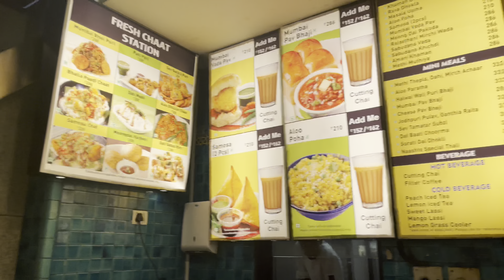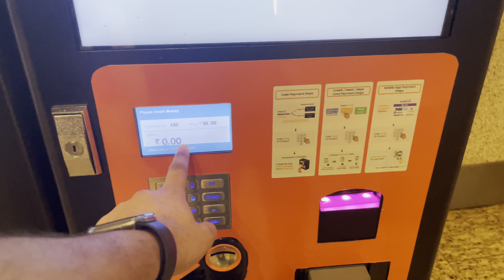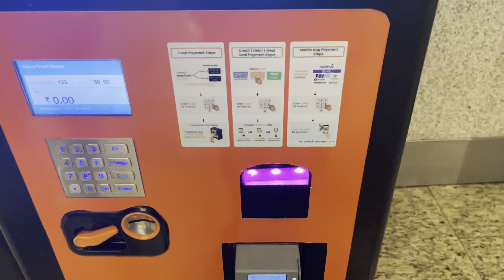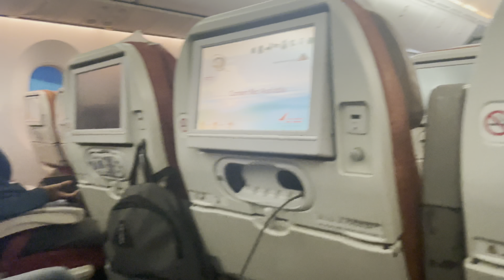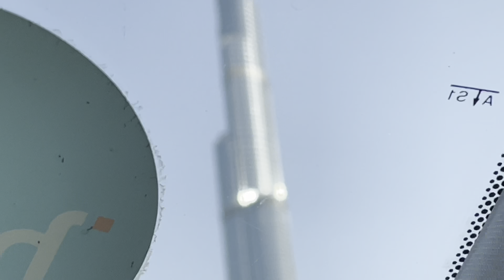First time in Dubai | EP-1 | I love it | FULL VLOG | Raman chawla .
My first day in Dubai I love it and I am Share my full vlog with you guys please share it and love it . It’s a bit late, but I hope some of you might find this useful?
It’s touch and go whether we’ll get away due to the volcanic ash cloud. Check Emirates website at 7.30 am; the flight is going ahead - first Emirates flight out of Birmingham. Mad panic –nothing packed, just assumed the flight would be cancelled. Plonk our crumpled, but clean washing in our cases and we are off. At 9am we are on our way to the airport, already exhausted.
The airport is virtually deserted apart from us and a solitary cameraman. Still think the flight is not going ahead, especially when two other flights are cancelled. Very unreal, but we board the flight and we are on our way, albeit an hour later than scheduled.
Still think I’m going to wake up in a minute, but no, we have arrived in Dubai; it’s just after midnight and its 26C! The terminal is vast, which ensures we get a good workout, before we hit the duty free shop and grab a taxi to the hotel.
Arrive at the Bonnington Tower Hotel which appears to be in the middle of a construction site – difficult to make out as it’s so dark! Nevertheless, it’s a beautiful hotel, very modern and elegant. C, F and I are staying in a one bed deluxe apartment on the 23rd floor with a balcony. Amazed - a stunning, contemporary apartment with a lounge /diner and a beautifully fitted kitchen with all mod cons, including a dishwasher and a washing machine. There are 2 bedrooms, as well as a double sofa bed in the lounge, along with 2 bathrooms with an additional loo.